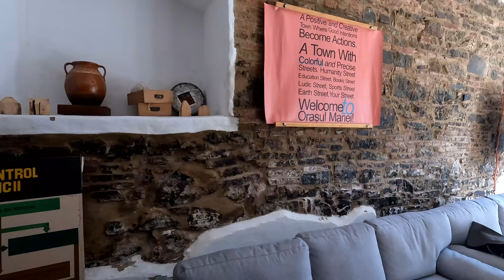Am inceput pregatirile pentru Povestea Vinului pe pasajele din Bistrita!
Am inceput preagtirile pentru povestea Vinului pe pasajele din Bistrita. Am avut interviurile pentru voluntari si am intalnit niste oameni foarte misto cu care putem creste proiectul.

Imi place sa vad lumea si am zis sa o si documentez. Cu cat calatoresc mai mult vreau sa povestesc oamenilor de proiectul nostru si sa aducem cat mai multi sa ne viziteze.
Am un plan maret. Vreau sa ajung sa vad toate liniile de mocanita din lume si in acelasi timp sa imi iau lectii de la cei care au realizat proiecte grandioase. Urmeaza lucruri de toata frumusetea.